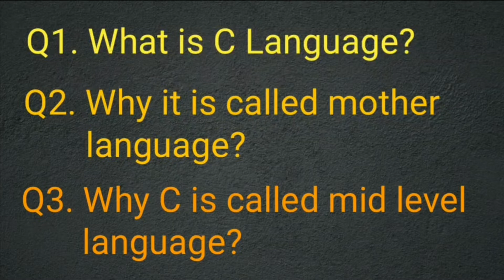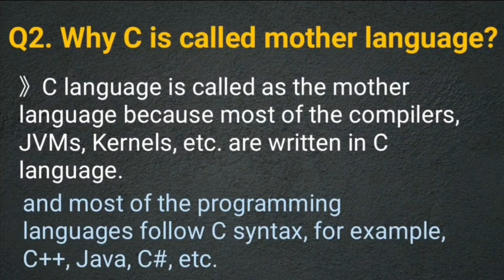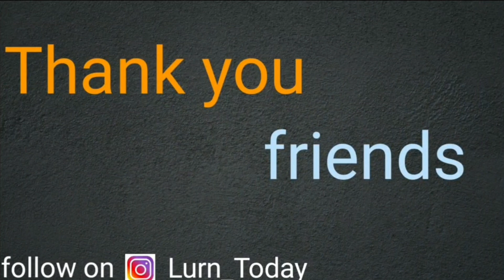Introduction to C Language | What is C Language? | Why C is called mother Language | BCA |Lurn Today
In this C Programming Language Video Tutorial in Hindi for Beginners you will learn the What is C language ( C Kya Hai ), its history and why study it when there are so many other languages are available in this modern world.

is video mein aap ye seekhenge ki C Programming Language kya hai, iska history kya hai ise kahan use kiya jata hai.

The C language is one of the programming language which we can use to write the instructions for the computer or C is one of the language which can be used to write the computer programs.

C was created in 1972 at Bell Laboratories of USA by a team lead by Dennis Ritchie and he called his new language as the C because it was the successor of the existing language at that time called as the B language.
this B language was influenced by BCPL

Originally this C language was created to write the operating systems and compilers but later because of its simplicity and its features it became one of the popular programming language and even to this day it is one of the popular programming language used.

why One has to study the C programming language when there are so many other languages are available.